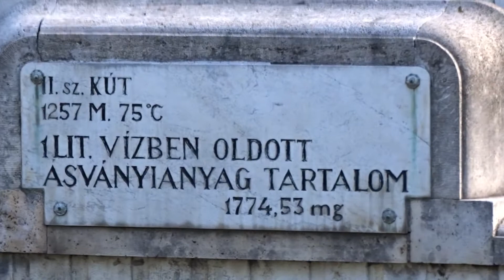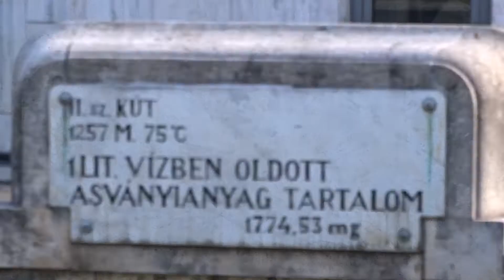Budapest - Széchenyi fürdő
2020. A kultúrális Örökség napok keretében a budapesti Széchenyi fürdő megtekintése. Szobrok, freskók, műemlék épület.
Zsigmondy szobra, aki a fúrások során a gyógyvizet megtalálta.